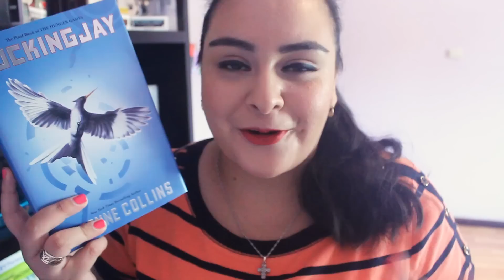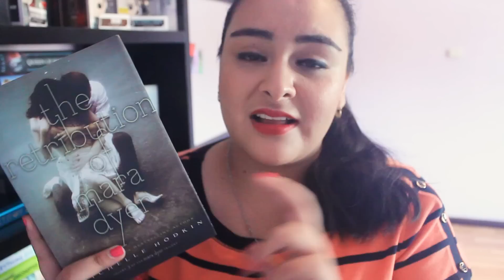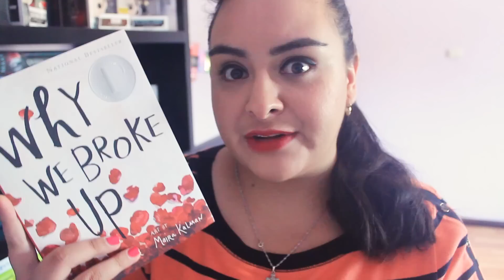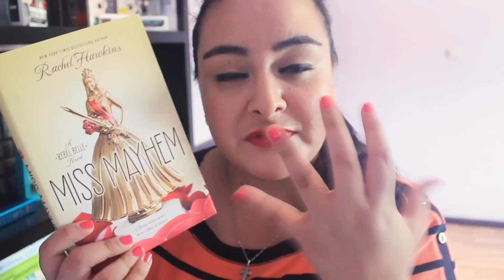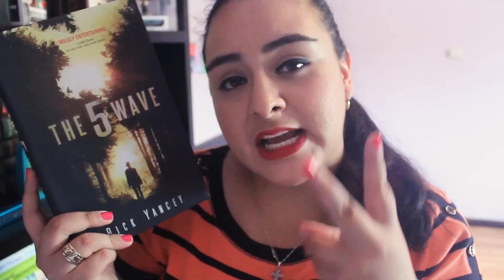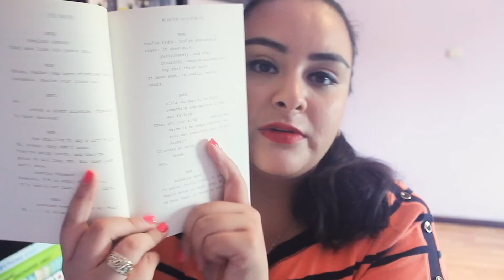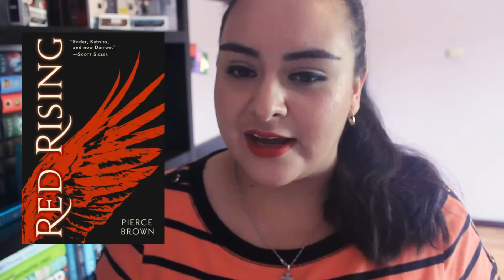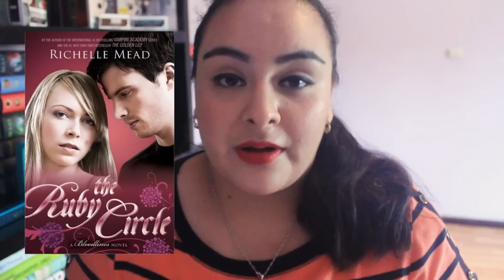DISAPPOINTING READS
NOTE: As I say in the video, if any of the books mentioned above are books that thought were amazing or are your favorite books ITS OKAY TO LOVE/LIKE THEM. They just weren't for me or I just had expectations that weren't met and it was a let down.